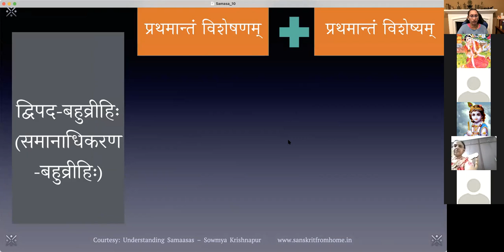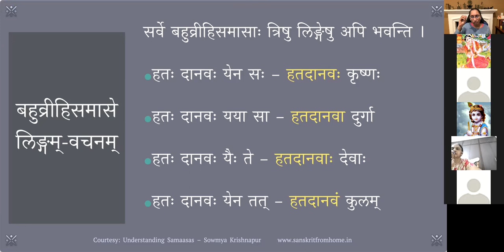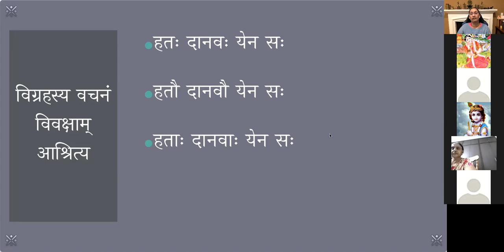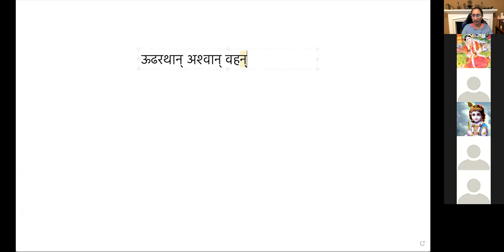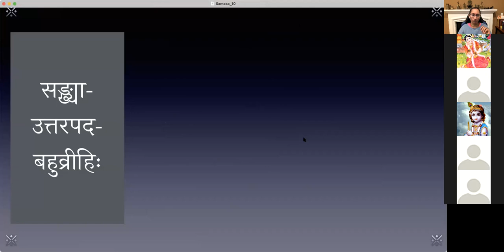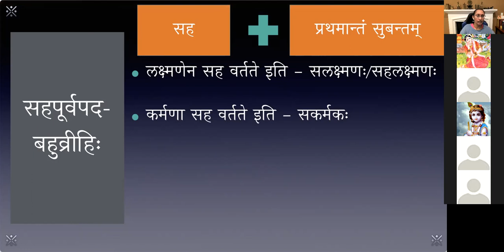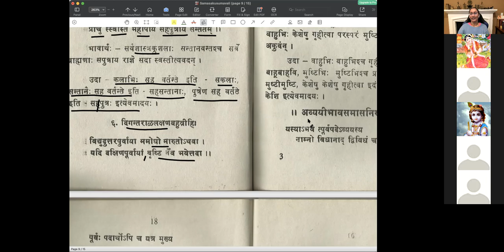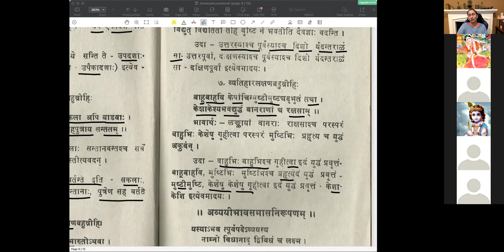Samasa (समासकुसुमावलिः) - पाठः १० (Tamil)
समासकुसुमावलिः - पाठः १० - बहुव्रीहिः - द्विपदबहुव्रीहिः, बहुपदबहुव्रीहिः, सङ्ख्योभयपदबहुव्रीहिः, सङ्ख्योत्तरपदबहुव्रीहिः, दिगन्तराळलक्षणबहुव्रीहिः, व्यतिहारबहुव्रीहिः